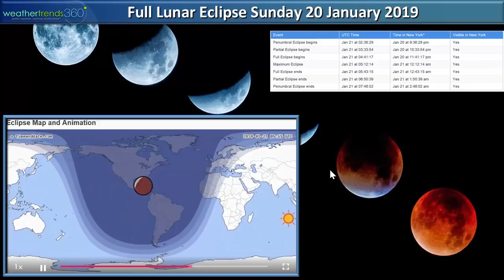18 Jan Friday Snow Storm Update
Update on the developing big snow storm (19-21 Jan) that will impact 10s of millions from the Plains to Midwest and Northeast this weekend.  The Euro is waffling north and south with the 6"+ line from Harrisburg PA to Lehigh Valley PA to Danbury CT and north.  The NAM model is 70 miles farther south with the 6"+ line from Baltimore to Philadelphia to South of New York City so still some uncertainty here.

The November blizzard is a somewhat similar scenario where we have over running slightly warmer air aloft that will change snow to sleet and rain for the I-95 corridor, but that storm the day of the models were simply wrong on the depth of that warm layer aloft and that is again possible for a surprise in the bigger cities (PHL, NYC).

Rapid major freeze to sub-zero temps behind this storm and hopefully some clearing for the big lunar eclipse Sunday night.

We also discuss why the break up of the Polar Vortex indicates 4-6 weeks of brutal Winter weather in the Eastern U.S., Eastern Canada.